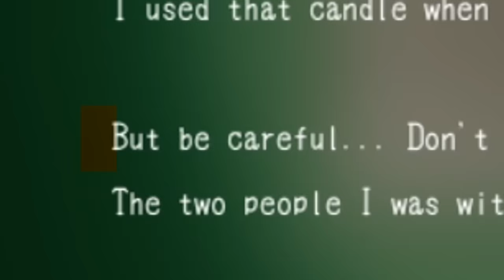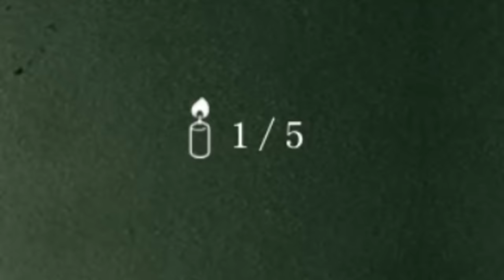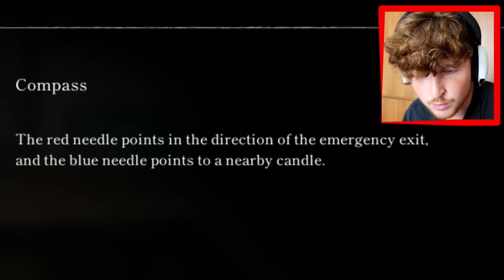ESCAPE THE CURSED SCHOOL..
Today we play SCHOOL LABRYNTH.. 15,000 likes for a PART 2!